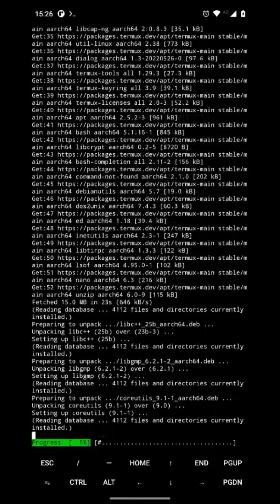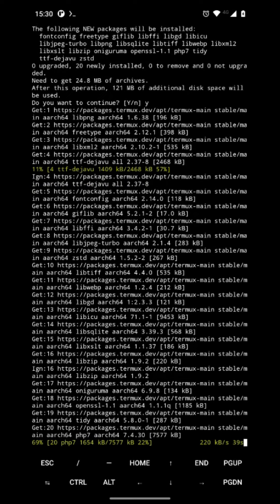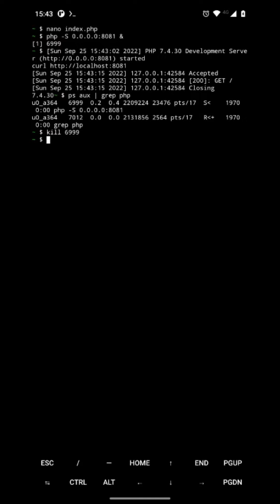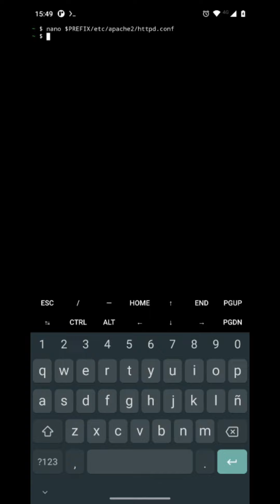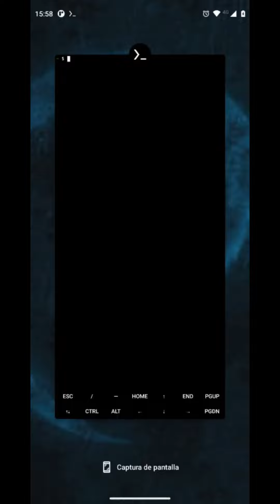PrestaShop on Android with Termux - Part 1: Setup Apache PHP Server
PrestaShop on Android with Termux - Part 1: Setup Apache PHP Server in 6 minutes